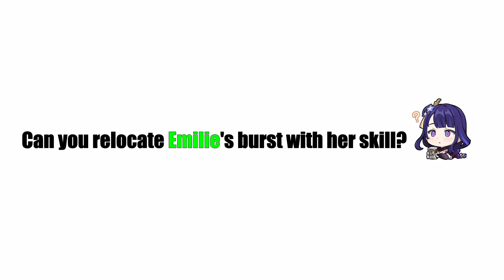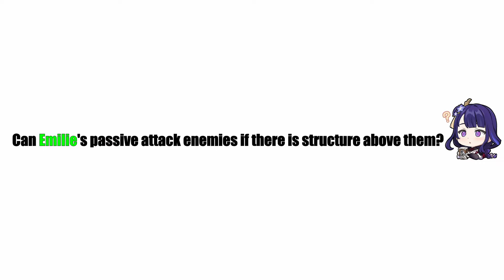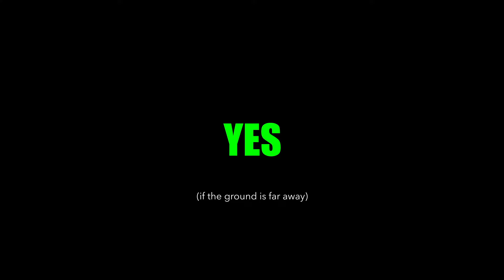10 EMILIE MYTHBUSTERS | GENSHIN IMPACT